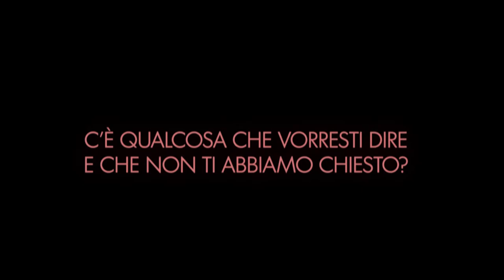Viaggiatori narranti. La storia di Abdelilah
Da che parte stai? Viaggiatori folli che guidano alla scoperta di storie di immigrazione e distorsioni inconsapevoli

I ricercatori del DSFUCI e del DISPI dell’Università di Siena ti invitano ad incontrare – in modalità sincrona e asincrona – “viaggiatori narranti”, storie di persone che attraverso incontri virtuali, interviste, brevi narrazioni e dialoghi raccontano timori, aspettative, sogni, contatti, esperienze di diversità. Sarai tu a scoprire i loro viaggi, successi, “cadute” e “riprese”, il loro incontro-scontro con l’altro che li hanno accompagnati nella costruzione dei loro progetti di vita. Giovani, adulti, detenuti, padri, madri, professionisti di varie nazionalità, accomunati dalla volontà di una vita altra e altrove, al confronto con artefatti culturali che entrano a far parte dei loro percorsi e della loro progettualità.

Scopriremo insieme il senso della diversità e la scoperta dell’altro anche con testimonial privilegiati, giochi e simulazioni che i visitatori sperimenteranno insieme ai ricercatori dell’Università di Siena nello spazio virtuale Bright Night 2020!